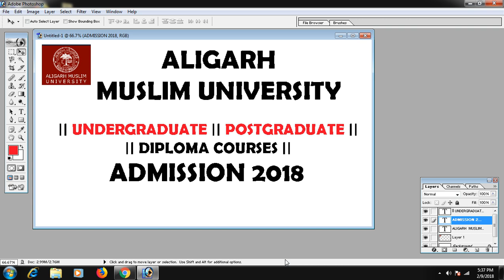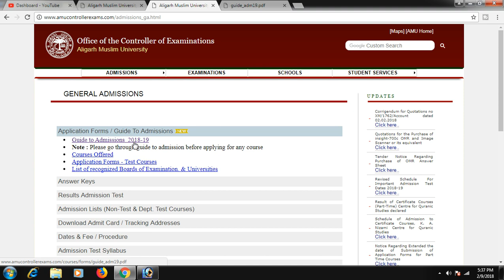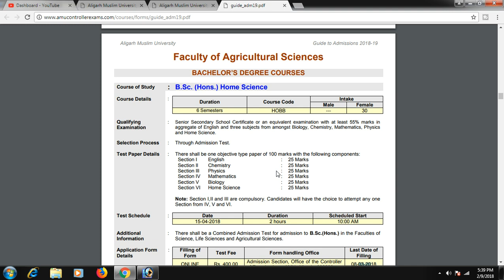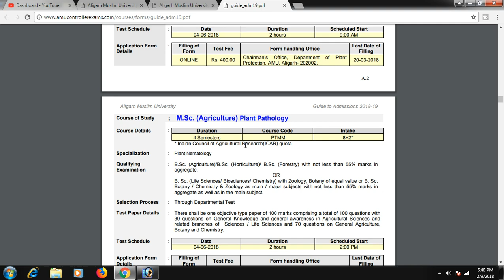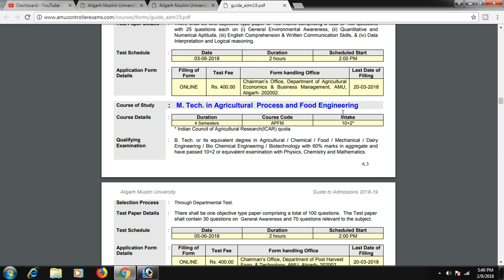aligarh muslim university admission 2018 || aligarh muslim university courses || AMU ADMISSION FORM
Aligarh Muslim University All courses online Forms Hurry up amu form

aligarh muslim university admission form

aligarh muslim university recruitment

aligarh muslim university courses

aligarh muslim university notable alumni

aligarh muslim university mbbs

aligarh muslim university medical college

PERSONAL CONSULTANT